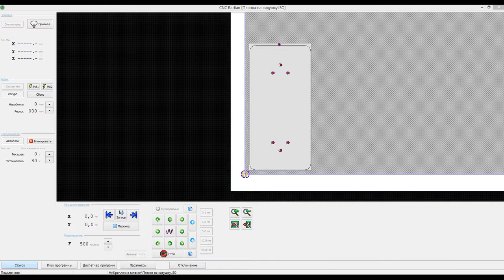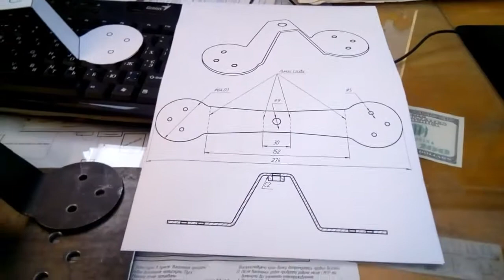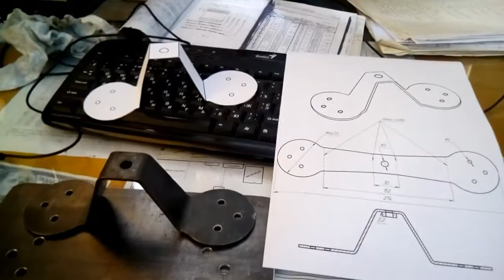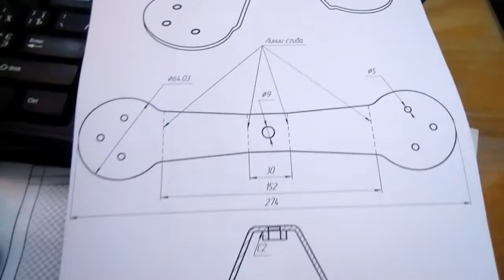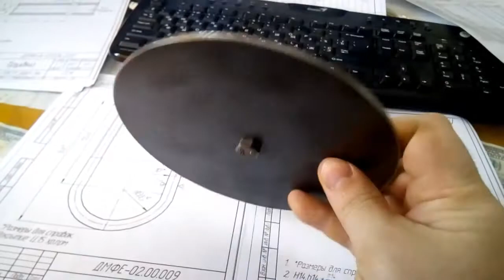Крепление запаски на DAEWOO LANOS 1,5.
В этом видео я расскажу о том, как классно установить  запаску в багажнике Деу. Идея не новая, но каждый это делает по- своему.